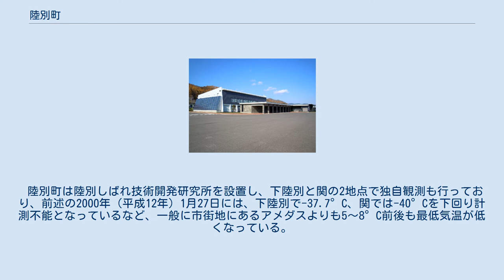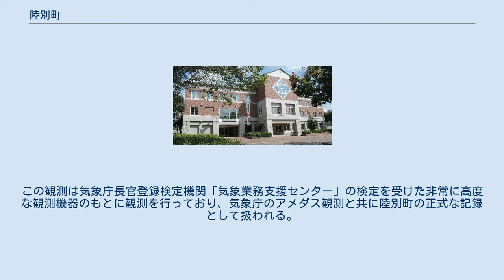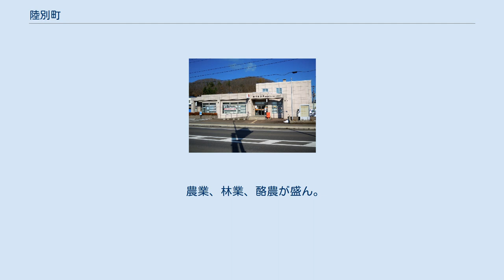陸別町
陸別町（りくべつちょう）は、北海道十勝総合振興局管内の足寄郡にある町。
 アイヌ語の「リㇰウンペッ（rik-un-pet）」（高い所・にある〔に入っている〕・川）から。
 十勝総合振興局北東部に位置する。
陸別町は地域の中央を南北に貫流する利別川によって、ふたつの地形帯に区分される。
西部は高原性の台地をなし、酪農の中心地帯であり、東部は標高500メートル前後の高原地帯である。
経緯度では、東経143度57分から143度27分　北緯43度38分から43度20分に位置し、役場の所在地は東経143度45分8秒・北緯43度28分1秒に位置(東1条4丁目・旧役場庁舎)し、標高は205.8メートルである。
河川は利別川に支流が落ちこみ、すべての川が町内に源があり、池田町で十勝川と合流する。
利別川は、オホーツク管内置戸町境界線付近の山中が源流であり、町内を南下して流れる。
 周りを山に囲まれた盆地のため寒暖の差が非常に激しく、真夏でも30°Cを越える事がさほど多くない北海道の中では珍しく30°C越えもあり、反面真冬は最低気温で-30°C以下になる事もあり、日中でも-20°C以下ということもしばしばである。
かつては「70°Cの温度差のある町」という表現をすることもあった。
 気象庁が設置した市街地の緑町にあるアメダスの観測によると、1月の平均最低気温は-20.2°C、平均気温は-11.4°Cである。
これらは日本全国の気象官署・アメダス（富士山頂を除く）では最も低く、「日本一寒い町・陸別」が観光の目玉となっている。
アメダス移行後の記録では2000年（平成12年）1月27日に観測した-33.2°Cが観測史上最低気温であるが、アメダス移行以前には1977年（昭和52年）2月1日に-35.5°Cを観測しており、小利別駅では1978年（昭和53年）2月17日にさらに低い-38.0°Cの記録もある。
 北見工業大学と陸別しばれ技術開発研究所が共同でこの寒さについての研究を行っており、1991年（平成3年）から冬季に町内約30地点の気温を測定した。
それによると、トマム地区では前述の2000年（平成12年）1月27日に-40°Cを観測、2013年（平成25年）1月5日にも-38°Cを記録するなどアメダス地点より9°Cも低くなっていることが分かった。
他にも小利別丘下やクンネベツ、上陸別などの各流域の谷間の下流地域において冷気湖の形成により冷え込みが厳しくなるなどの特徴がみられ、市街地に立地するアメダス地点よりも寒い地点が多いことが分かっている。
 陸別町は陸別しばれ技術開発研究所を設置し、下陸別と関の2地点で独自観測も行っており、前述の2000年（平成12年）1月27日には、下陸別で-37.7°C、関では-40°Cを下回り計測不能となっているなど、一般に市街地にあるアメダスよりも5〜8°C前後も最低気温が低くなっている。
この観測は気象庁長官登録検定機関「気象業務支援センター」の検定を受けた非常に高度な観測機器のもとに観測を行っており、気象庁のアメダス観測と共に陸別町の正式な記録として扱われる。
 2019年（平成31年）2月9日には、陸別町しばれ技術開発研究所の下陸別で-36.2°C、関では-38.4°Cを観測し、気象庁から正式な観測地点としての認定を受けてから最も低くなった。
また、小利別駅跡地に設置されたデジタル温度計は-40.5度を観測している。
 このように、陸別町では寒さ耐寒イベントのしばれフェスティバルを開催したり、寒さ日本一ランキングを集計するなどして、積極的に寒さを観光資源にしている。
 冬季は稀にオーロラが観測される事がある。
 降雪量は減少の傾向にある。
 2015年国勢調査によれば、以下の集落は調査時点で人口0人の消滅集落となっている。
 農業、林業、酪農が盛ん。
 陸別郵便局 陸別中学校 陸別小学校 道の駅オーロラタウン93りくべつ（旧陸別駅） 町内に鉄道路線は通っていない。
 廃止された鉄道 史跡 町の文化財 ドラマ